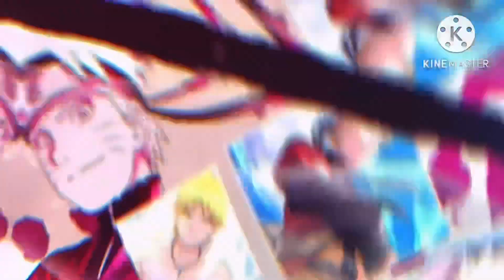NxB NV : AOM 24 Stage 5&6 Fortress Battle Complete Trick | War Sakura & Kakashi DMS old kit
Title : NxB NV : AOM 24 Stage 5&6 Fortress Battle Complete Trick | War Sakura & Kakashi DMS old kit

All out mission No 24
ออเอ้า 24
เคลียร์ all out mission no 24
All out mission no 24 war sakura
Aom no 24 stage 5 fortress battle complete war sakura old ex ult lvl 1
AOM No 24 stage 6 kakashi dms old kit
Aom no 24 stage 6 fortress battle complete kakashi dms old kit